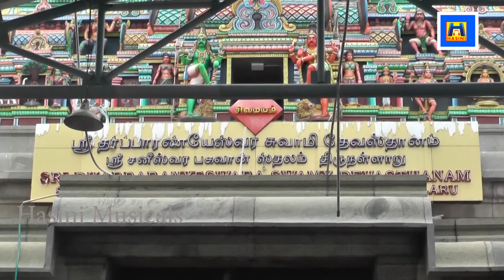பிரதோஷ சிவன் பாடல்கள் / Pradosham Songs /கடன் தீர்ந்து வாழ்க்கையில் செல்வ செழிப்பு உண்டாக கேளுங்கள்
பிரதோஷ பாடல்/கடன் தீர்ந்து வாழ்க்கையில் செல்வ செழிப்பும் உண்டாக கேளுங்கள்/பாம்பே சாரதாsivansong kadantheera pradosasong sivandevotioibnalsong#